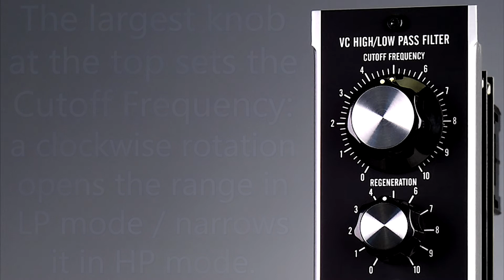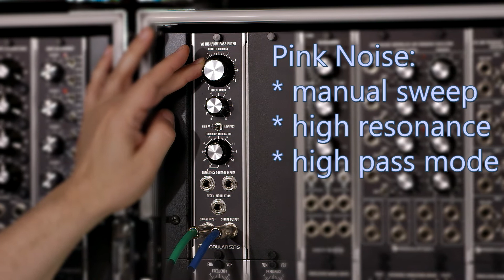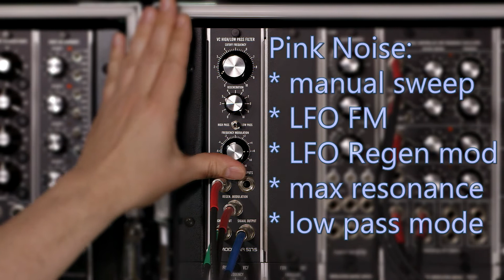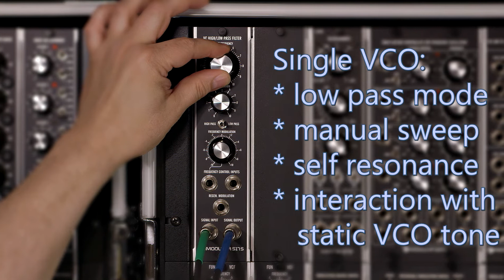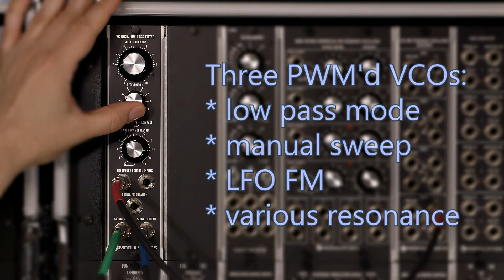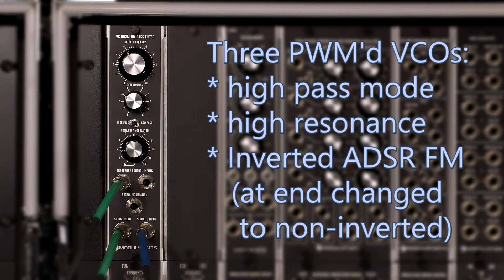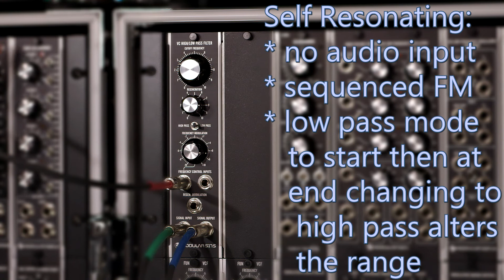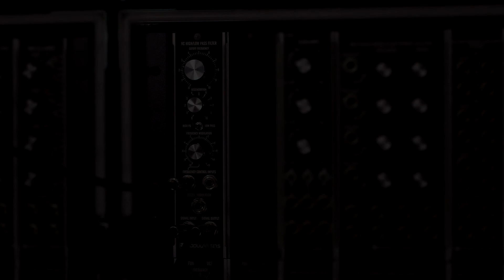Moon Modular 517S VC High/Low Pass Filter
The beginning of this video contains a 1½ minute overview of the new Moon Modular 517S VCF which is followed by 8 minutes worth of short experimental clips.